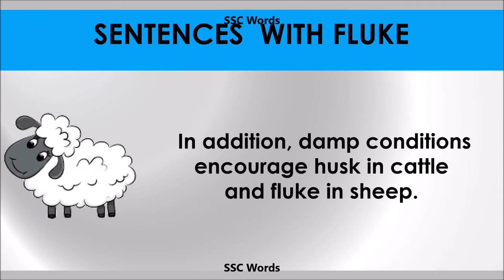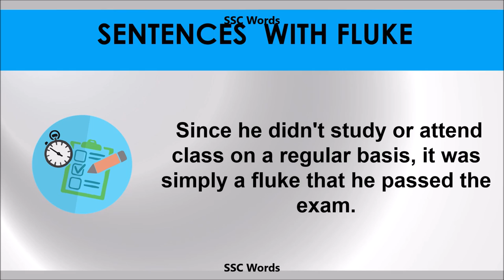Fluke - Improve English - Meaning and 5 sentences - GRE / CAT / GMAT word - SSC Words